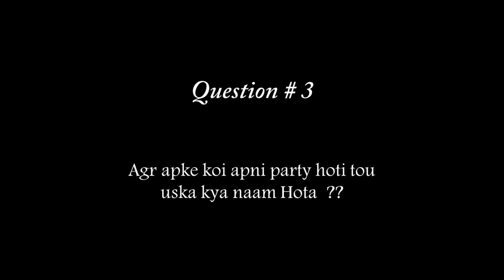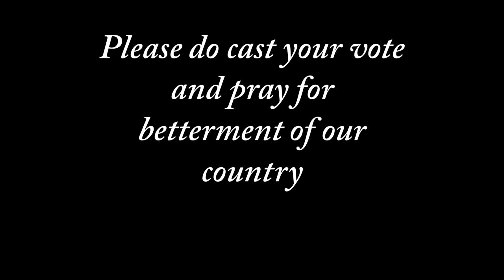Election 2018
Please do cast your vote and pray for the betterment of our country.